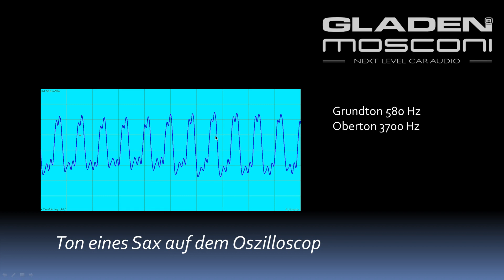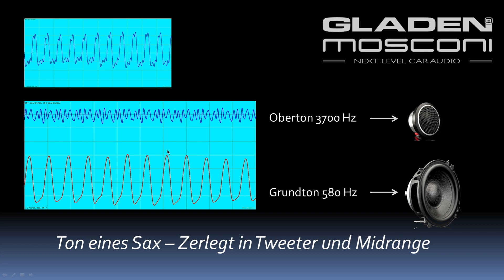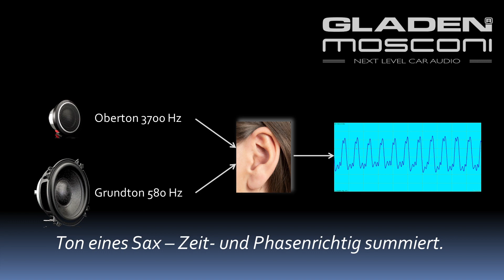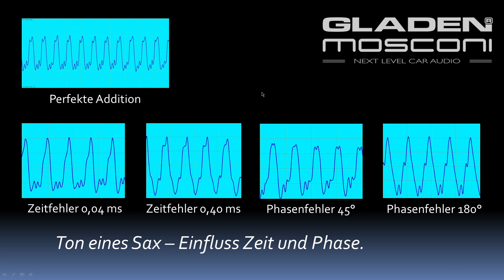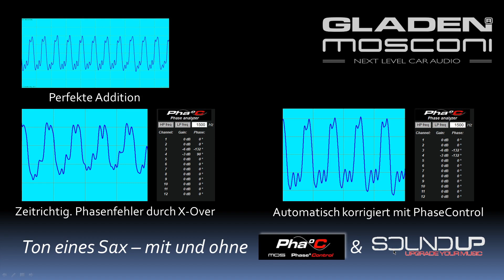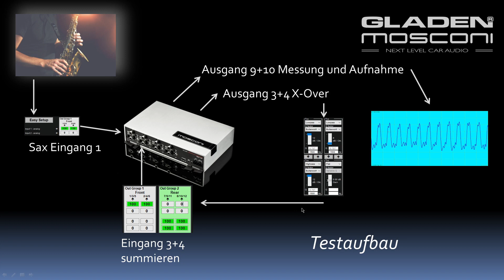Preview: Hear the Phase - MOSCONI PhaC° Theorie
Phase errors are audible - MOSCONI can adjust them.
=== Pha°C === NEXT LEVEL DSP PERFORMANCE ===

Influence of the phase using the example of a saxophone.

Music is much more than a symmetrical sine wave. Different signal shapes with different frequencies together make up the voice of an instrument.
The individual components of the signal are reproduced by different loudspeakers. Time and phase thus become audible, what is decisive is the addition of the components at the ear - also and especially in the 4th dimension!

Enjoy on quality audio equipment and hear the difference.

Together with the contributing artists we support AlarmstufeRot

Phasenfehler sind hörbar - MOSCONI kann sie korrigieren.

Einfluss der Phase am Beispiel eines Saxophons.

Musik ist weit mehr als eine symmetrische Sinuswelle. Verschiedene Signalformen mit unterschiedlicher Frequenz ergeben zusammen die Stimme eines Instrumentes.
Die einzelnen Komponenten des Signals werden von verschiedenen Lautsprechern wiedergegeben. Zeit und Phase werden dadurch hörbar, entscheidend ist die Addition der Anteile am Ohr - auch und gerade in der 4. Dimension!

Spielt das Video auf gutem Audio-Equipment und hört den Unterschied.

Gemeinsam mit den beitragenden Künstlern unterstützen wir AlarmstufeRot